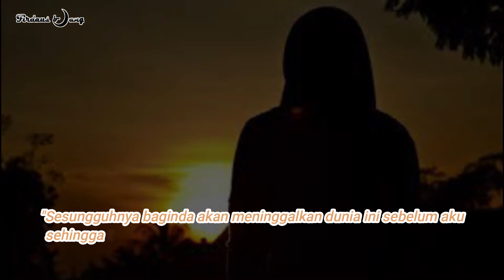Sedih dan Menakutkan Penjelasan Rasulullah Mengenai Kejadian Bagi Mayit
Assalamualaykum warahmatullahi wabarakatuh
Sahabat Firdaus berjumpa lagi kita yang insyaallah selalu dalam kebaikan,
divideo kali ini kami membahas mengenai penjelasan Rasulullah SAW mengenai bagaimana kejaian luar biasa yang dialami bagi simayit,
dimana diceritakan rasulullah menjelasakan hal ini kepada Aisyah RA, penjelasan Rasulullah mengenai kejadian bagi simayit sungguh membuat hati sedih namun juga membuat rasa takut.
Untuk tidak penasaran bagaimana penjelasannya, tonton video kami sampai habis, semoga bermanfaat.
Sahabat Firdaus, mohon doa dan dukungannya terhadap saluran kami jika baik dan bermanfaat. jazakumullah khairan atas doa dan dukungannya.

Catatan Penting : Gambar Hanyalah Ilustrasi Saja
Wassalamualaykum warahmatullahi wabarakatuh